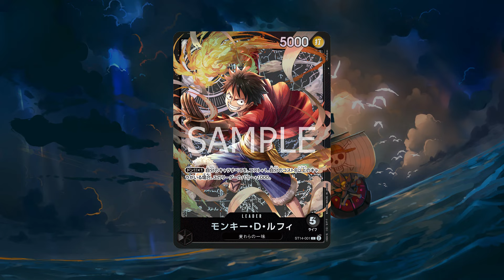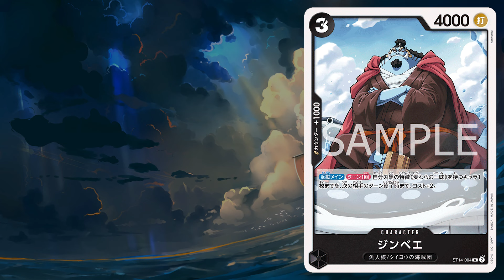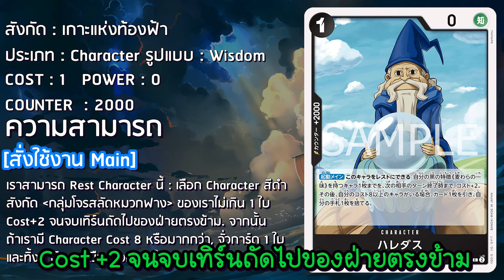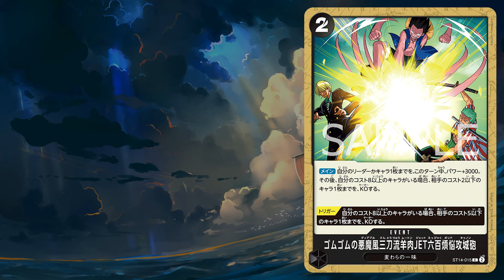รีวิว One Piece Card Game ST14 3D2Y By Halouis Home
ของมันต้องมี อิอิ